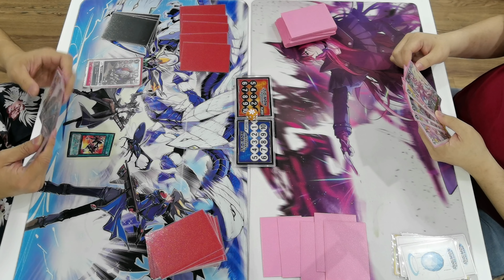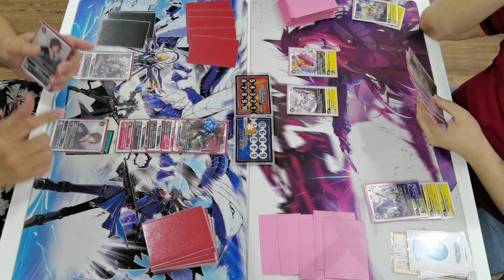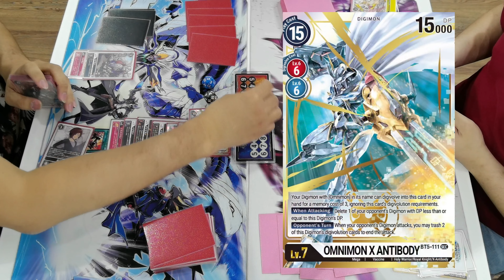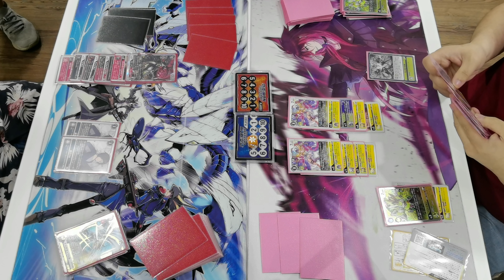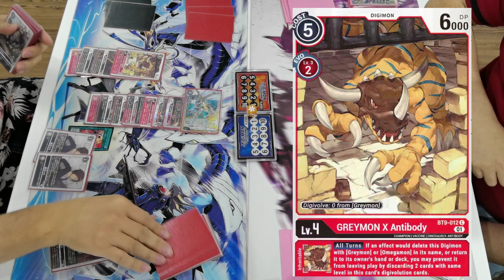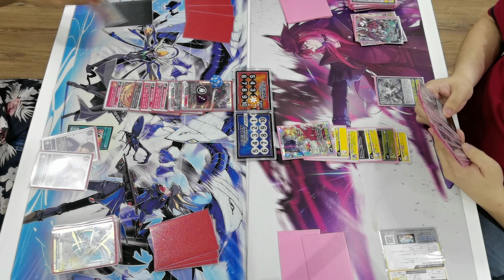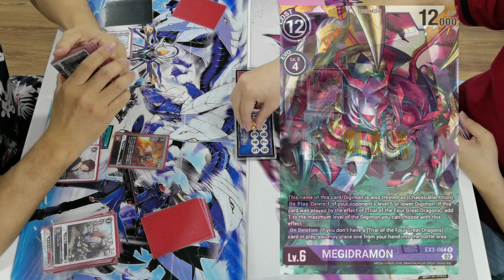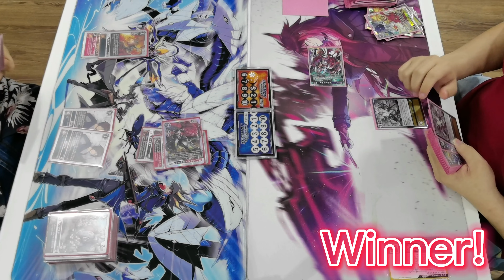Digimon Card Game Tournament Match Booster BT10 (part03) - Blackwargreymon vs Great Four Dragons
Digimon Card Game Tournament Match! Booster BT10 -Part 03-

Toysbar/ 02 October 2022

(Round 05)
Left:
Ryan Kai - Blackwargreymon (Black, Red)

VS

Right:
Chee Wai Kee - Trial of the Four Great Dragons (Yellow)